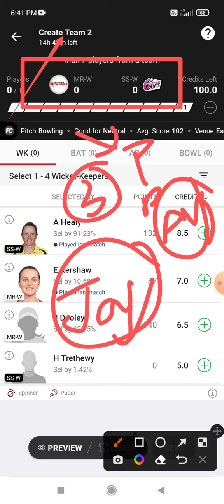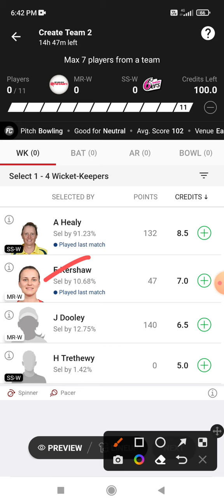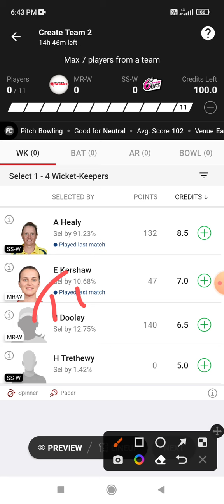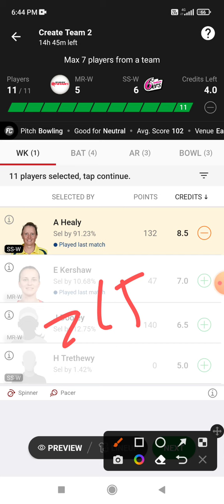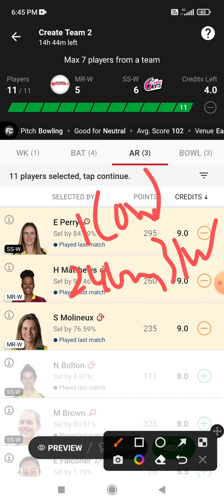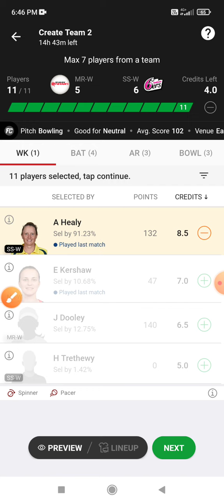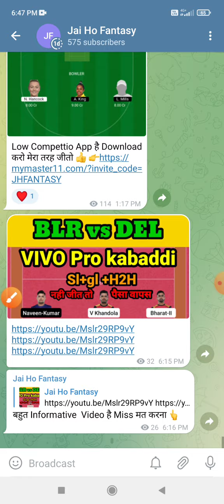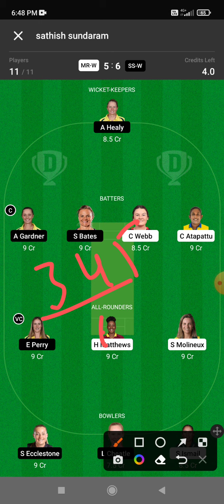MR-W vs SS-W Dream 11 Prediction | MR-W vs SS-W Dream 11 MR-W vs SS-W Dream11 Prediction Today Match